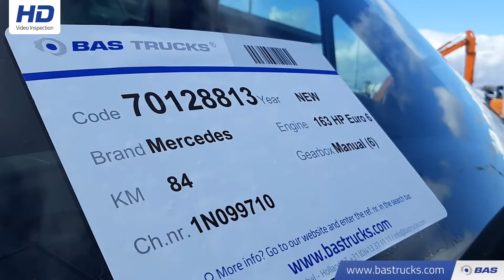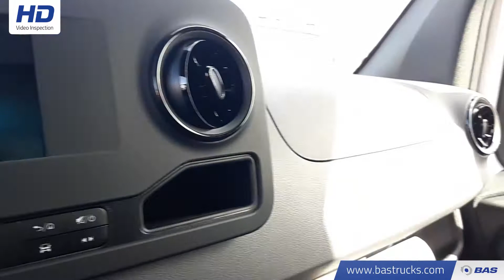70128813 Mercedes Sprinter